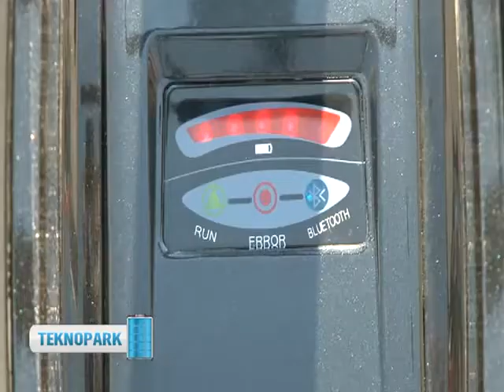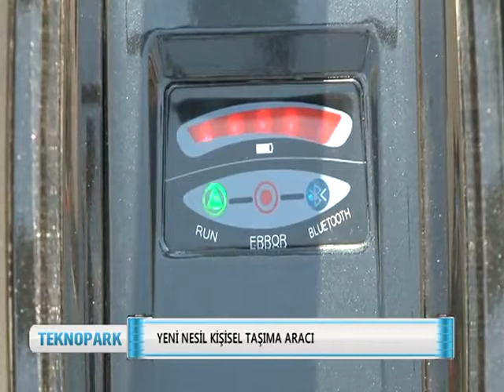Robin M1 in Turkish TV show | Mini scooter, smallest personal transporter | Robstep | Cherry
Robin M1, the smallest self-balancing electric scooter characterizecl by small size,light weight and flexible control, which is a kind of smart intelligent robot researched and developed by Robstep.

Skype account: cherry.wang615